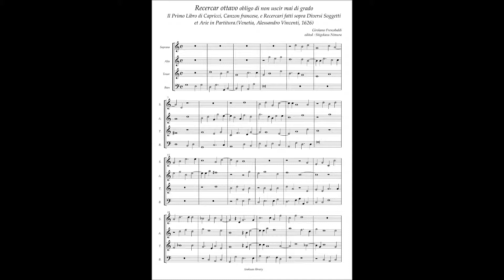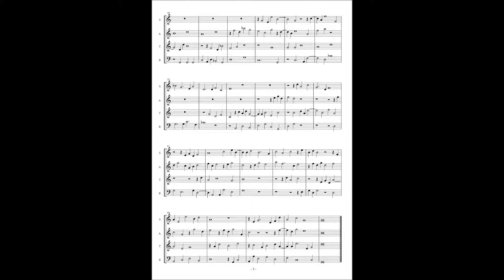Girolamo Frescobaldi, Capricci ... Recercari(1626) Recercar ottavo obligo di non uscir mai di grado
IL PRIMO LIBRO DI CAPRICCI CANZON FRANCESE, E RECERCARI
 FATTI SOPRA DIVERSI SOGGETTI,ET ARIE IN PARTITVRA
DI GIROLAMO FRESCOBALDI ORGANISTA IN SAN PIETRO DI ROMA.

IN VENETIA. APPRESSO aLESANDRO vINCENTI. M D C X X V I

11 Capriccios are same pieces in Il Primo Libro di Capricci without No.7.

So both Numbering is different(No.8 - 12 in 1624 are No.7 - 11 in 1626).